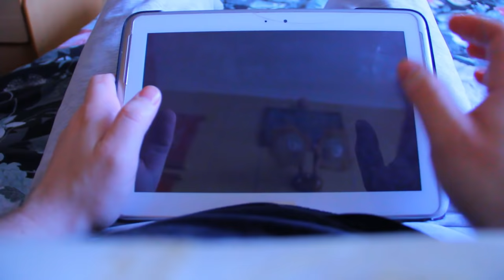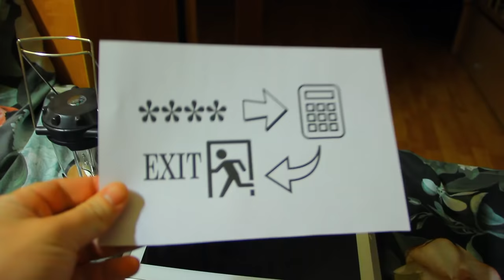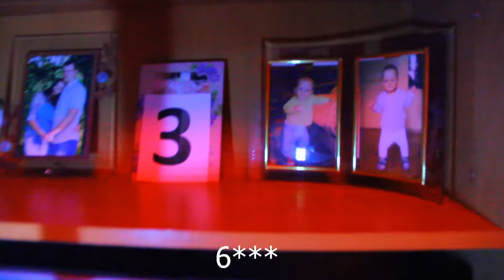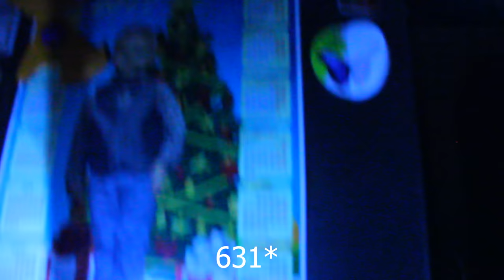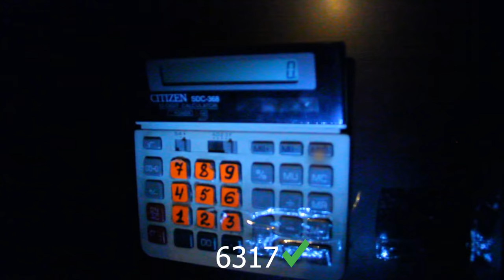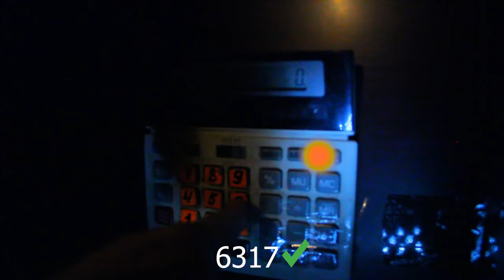БАБКА ГРЕННИ В МОЕЙ КВАРТИРЕ! ГРЕННИ В РЕАЛЬНОЙ ЖИЗНИ. GRANNY IN REAL LIFE. HORROR VIDEO 12+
ВИДЕО ДЛЯ ДЕТЕЙ 12+
УЖАСТИК

Почему не стоит так много играть в Гренни?
Потому что могут присниться плохие сны.
Смотрите видео Гренни в реальной жизни и узнаете как это могло бы быть...
Гранни, Гренни, Грэна, Грена.